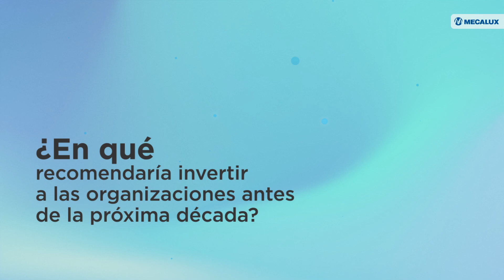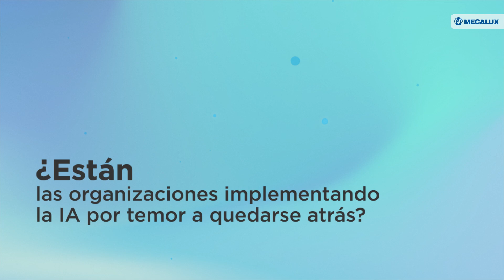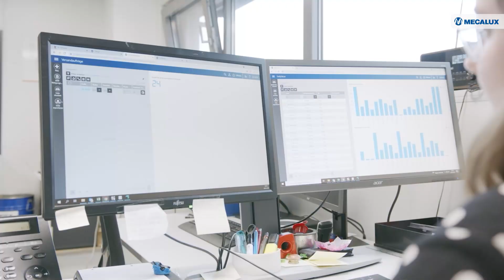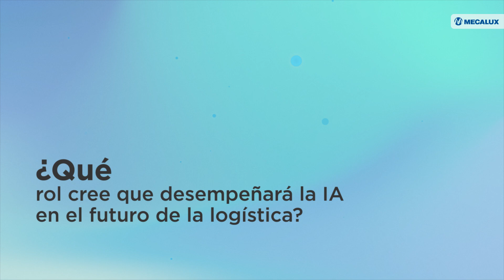El poder de la inteligencia artificial en procesos logísticos - Entrevista a Kuang Xu (Stanford)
Entrevistamos a Kuang Xu, Profesor Asociado en la Stanford Graduate School of Business. Es profesor asociado titular en la Stanford Graduate School of Business (GSB). Es experto en investigación de operaciones, innovación en ciencia de datos, cadenas de suministro, logística y toma de decisiones basada en datos. Además de ser cofundador de Estrategia de IA y ciencia de datos, el primer curso de la Universidad de Stanford centrado en estrategia, gestión y emprendimiento en estos campos, codirige asimismo la ‘Iniciativa de innovación en la cadena de valor’ de la GSB de Stanford.

We interviewed Kuang Xu, Associate Professor at the Stanford Graduate School of Business. He is an expert in operations research, AI, data science innovation, supply chains and logistics, and data-driven decision-making. He is a co-creator of AI and Data Science Strategy, which is the first Stanford course focusing on the strategy, management and entrepreneurship of AI and data science. Xu is a Co-Director of the Stanford GSB Value Chain Innovation Initiative.

→ Introducción (00:00)
→ ¿En qué recomendaría invertir a las organizaciones antes de la próxima década? (00:09)
→ ¿Cómo elegir la tecnología adecuada? (01:56)
→ ¿Están las organizaciones implementando la IZ por temor a quedarse atrás? (03:02)
→ ¿Cuáles son los negocios que deberían implmentar la IA? (03:54)
→ ¿Qué rol cree que desempeñará la IA en el futuro de la logística? (04:56)

Esta es la octava entrevista en vídeo que publicamos dentro de la campaña "Mecalux Expert Voice". Estamos entrevistando a diferentes autoridades del sector para conocer en profundidad el mercado de la cadena de suministro.

¿Quiénes somos?